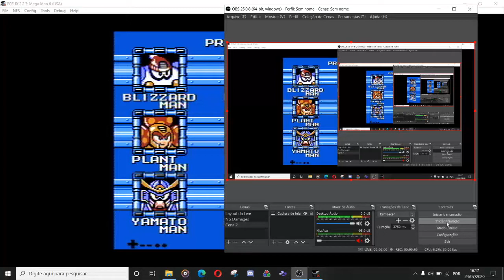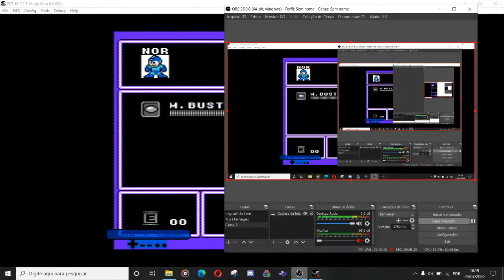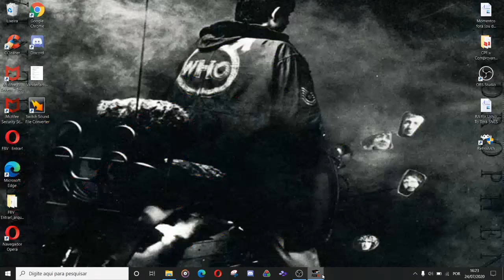Mega Man 6 - "Saving the Resources" (RetroAchievements)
Hi.

In this video I’m showing an accurate method on how to get the "Saving the Resources" achievement from the Mega Man 6 main set at RetroAchievements.

 I'll leave the link to this video in the comments on the achievement page.

Tip: It is important to note that the ammunition of the Centaur Man's weapon must be full in the second half of the stage, otherwise enemies will spit fire before you release a loaded shot from the buster.

Yato, 24/07/2020, 16:40